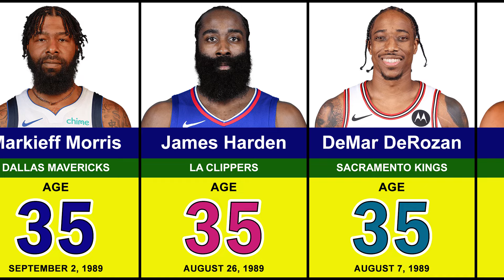The Oldest NBA Players in 2024-2025 Season | Stephen Curry, James Harden, LeBron James,Klay Thompson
List of oldest NBA players | NBA | Ranking Oldest Active NBA Players in 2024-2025 season

Discover the oldest players in the NBA during the 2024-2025 season! This video highlights the legends who defy time, showcasing their impressive skills, career milestones, and dedication to the game. From seasoned veterans to iconic stars, find out who continues to inspire fans with their longevity on the court.

I spend about 35 hours creating these long videos for your entertainment and to add something to your knowledge. I am working very hard and spending a lot of time to create these videos. Therefore, I would very much like to know about your interest in such videos. thank you.